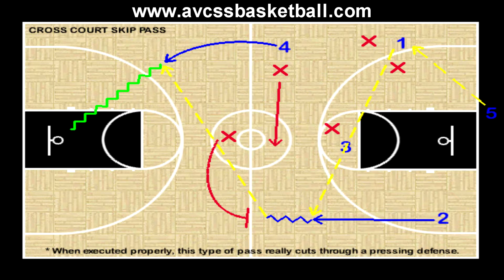Cross Court Skip Pass Example for Youth Basketball, Passing Drills, Skills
Check out this video clip demonstrating Cross Court Skip Pass Example for Youth Basketball. If you are a youth basketball coach or player looking for Plays, Drills, and Tips that will help you succeed in the game of basketball, Check out AVCSS Basketball. We have over 500 video clips and over 200 handouts available. We are here to assist youth basketball coaches to succeed, and help players help themselves improve their basketball skills.